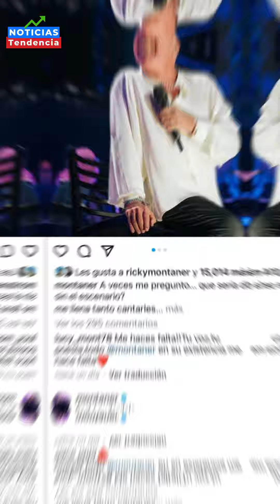Ricardo Montaner reacciona luego de que Noelia lo acusara de cómplice de su 4bus0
Ricardo Montaner reacciona luego de que Noelia lo acusara de cómplice de su 4bus0. La cantante puertorriqueña destapó uno de sus secretos mejor guardados y dividió las opiniones.